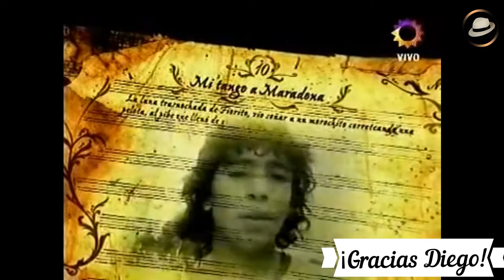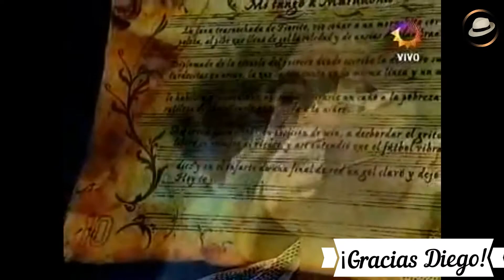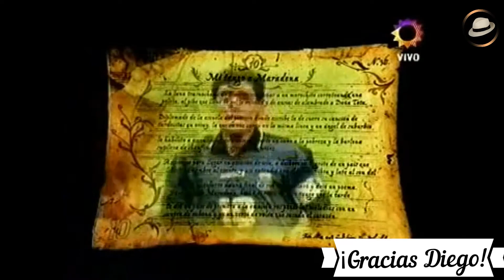DIEGO ARMANDO MARADONA-MI TANGO A MARADONA-LEONEL CAPITANO-(La noche del 10)-2005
"La noche del 10" fue un programa de televisión argentino conducido por el exfutbolista Diego Armando Maradona. El programa se transmitió durante el segundo semestre de 2005 por la pantalla de Canal Trece, constando con un total de 13 episodios.

Tras 13 años desde noviembre de 2005, Canal Trece retransmitió en el prime time el último programa el 1° de enero del 2018, que fue emitido desde el Luna Park.

Premios Martín Fierro 2005: Mejor programa de interés general (Ganador)